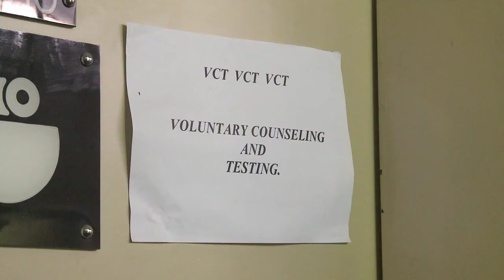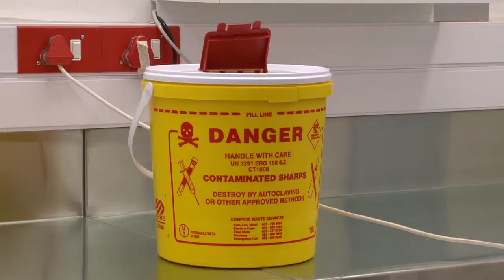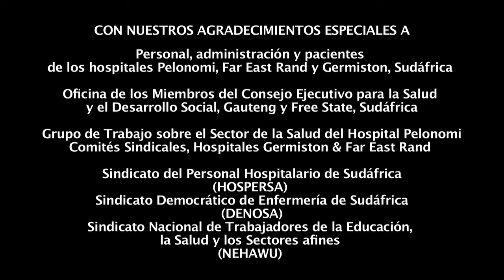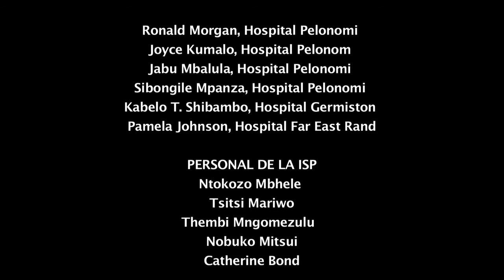El sentido de las agujas: Promover la seguridad del personal de salud